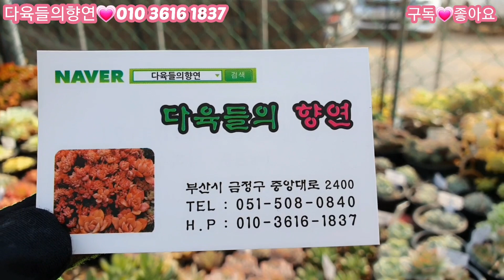다육들의향연🤩어제 이어집니다💥봄맞이예쁜신상다육들🌼🌸22.3.2/korean succulents plants 💖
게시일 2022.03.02